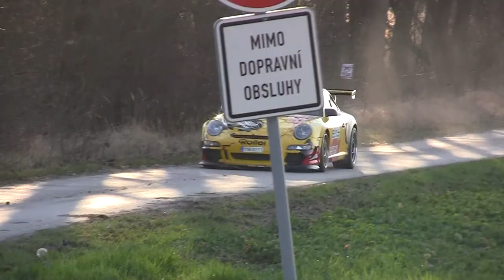10. Subaru BRZ Testovací RZ Žiželice 2019 | 4 | Miroslav Janota - Petr Novák